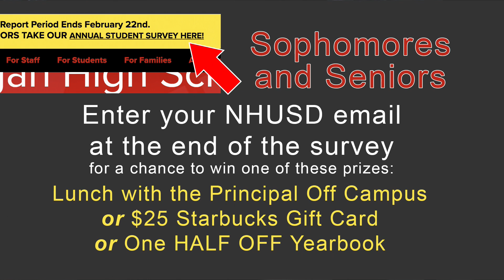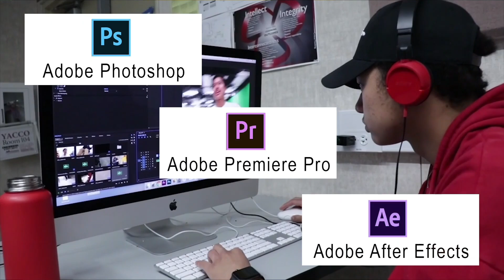Logan Live February 28, 2019